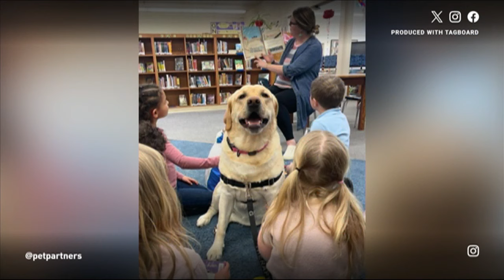Meet Rosie on National Therapy Animal Day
Trish Smith and her dog Rosie from Pet Partners joined us to discuss National Therapy Animal Day